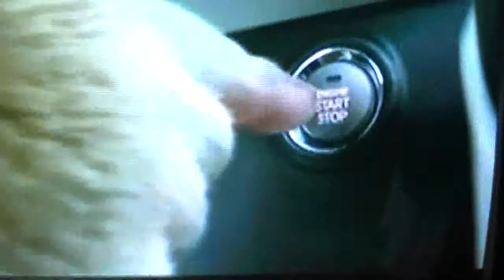Tess watching TV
cat and TV